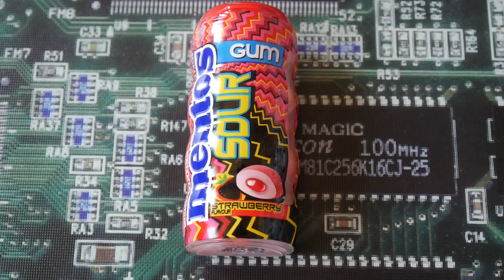mentos Gum Sour Strawberry ohne Zucker 🍓 Schmecken die Kaugummis ?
1 steht für Mega Low - Kaum Schärfe vorhanden 🧐
10 ist MEGA Hot und das schärfste was man hier erreichen kann 🥵

Heute teste ich :
mentos Gum Sour Strawberry ohne Zucker die ich für 2,99 Euro bei World of Sweets gekauft habe.